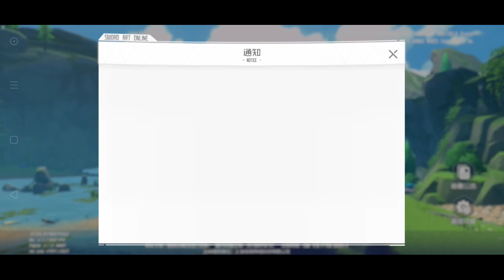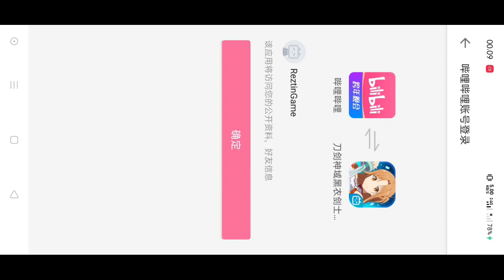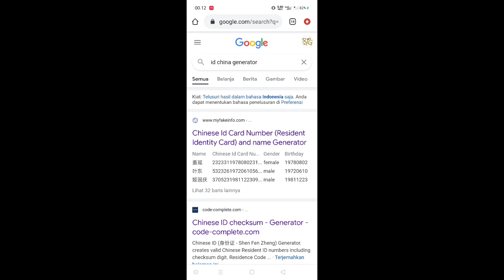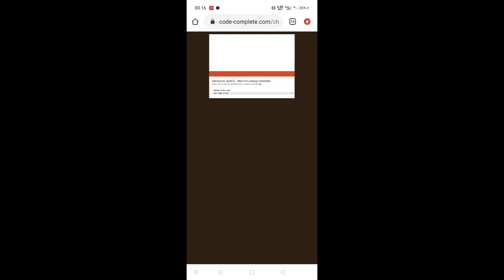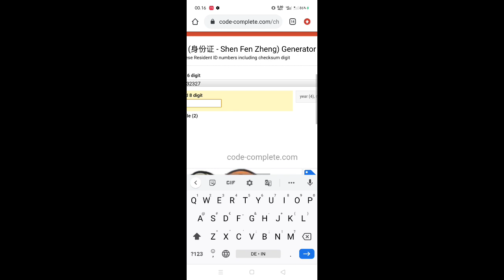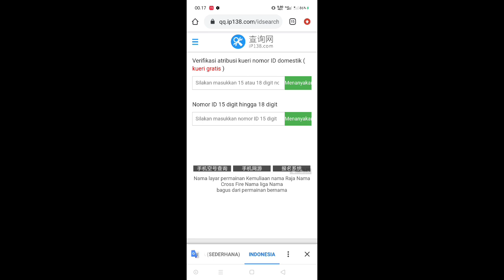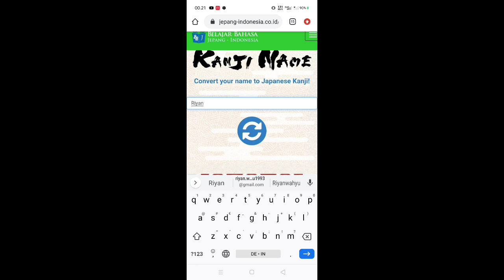Official Release,Cara Login Sword Art Online : Black Swordsman Ace China !! Cara Mudah Verifikasi ID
Sebelumnya terimakasih banyak bagi kalian yang udah nyempetin klik dan nonton videonya 🥰🙏

Karena game sword art online black swordsman Ace sudah official rilis di china, pada kesempatan kali ini aku akan share gimana cara login dengan menggunakan akun bilibili, sekaligus cara melewati verifikasi id dan mencari id china yang valid,simak videonya tanpa skip agar kalian tidak bingung atau terlewatkan tutor yg aku berikan !!

Name        : Sword Art Online Black Swordsman Ace
Dev            : Bandai Namco
Full Size    : 2,86 GB (untuk saat ini)
Genre        : Anime MMORPG

Nih Playlist Game terbaik Untuk Kalian

Sekian Untuk Video Kali ini !
Please :
Comment Di Bawah Jika ada Kritik, Pertanyaan & Masukan.
Share Ke Kawan Kawan Kita Lainnya Jika Video ini Berfaedah :D .